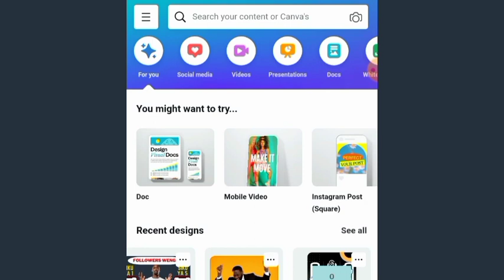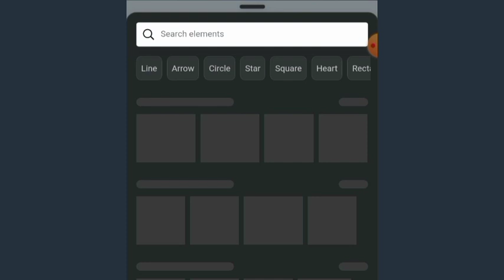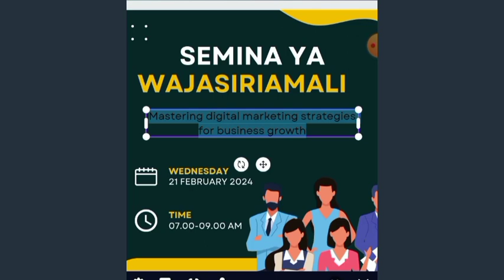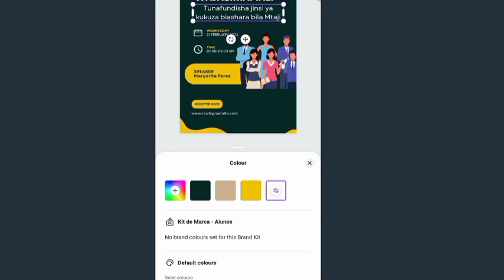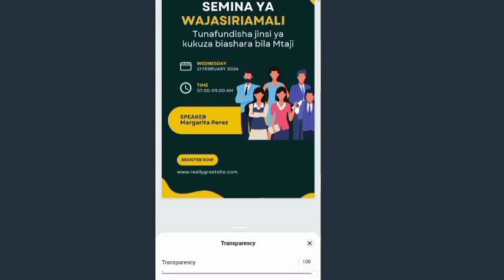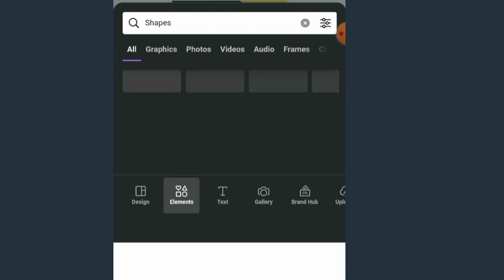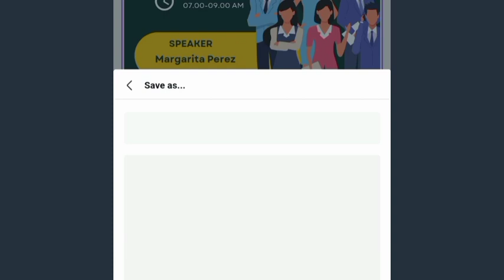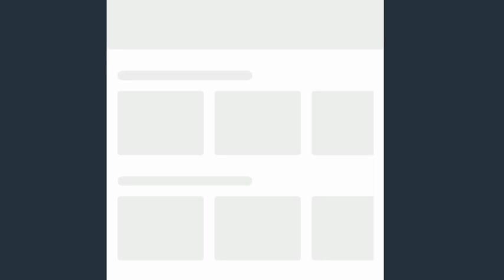Jinsi ya Kutengeneza poster kwa kutumia canva (part 2)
MASTERCLASSES
1)Jifunze Sponsored ads masterclass kwa usimamizi wa mwaka mzima Pamoja na kutatua matatizo yote ya sponsored  ads wewe mwenyewe
2)Jifunze jinsi ya kutengeneza video aina zote kama vile Lyrics, matangazo, katuni kwa kupitia Simu tu..

Vitabu 5 Vilivyobadili Maisha yangu Hasa ya kiuchumi pindi nilipoanza kufanya biashara Mtandaoni.. Hakikisha unavisoma Kama kweli unataka mafanikio makubwa katika biashara

TAZAMA PIA;

Kumbuka KUSUBSCRIBE katika Channel  ili Usipitwe na Mafunzo yatakayokusogeza mbele katika kufanya Biashara Mtandaoni👇

😍TUWE MARAFIKI
Hello, Naitwa Ezrah Mhonda, Ni mjasiriamali wa mambo ya Mitandao.
Nasaidia Wafanyabiashara na Wajasiriamali kukuza biashara zao kupitia Mitandao ya kijamii. Pia nasaidia vijana wanaotamani kuingiza kipato kupitia smartphone zao.

USISAHAU KUSUBSCRIBE🤩